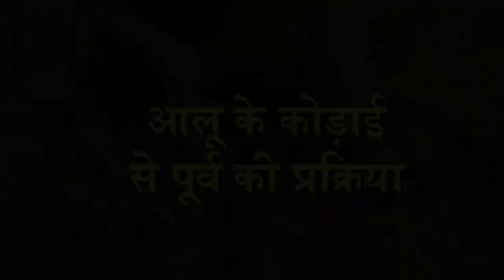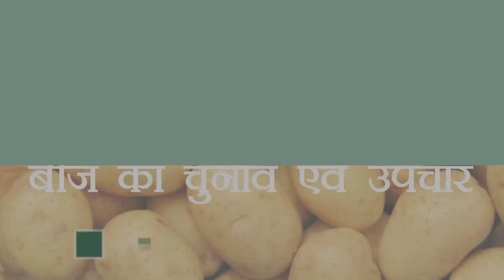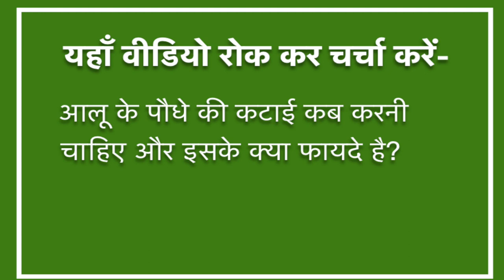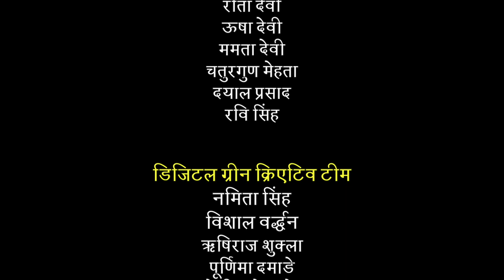Pre harvesting techniques of Potato_Hindi_Jharkhand